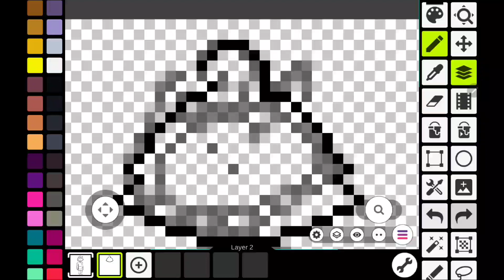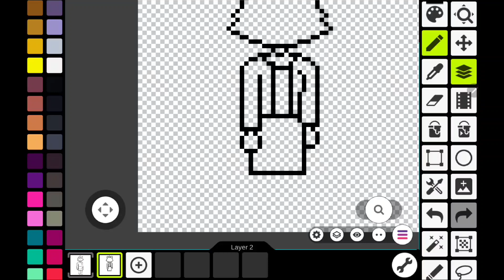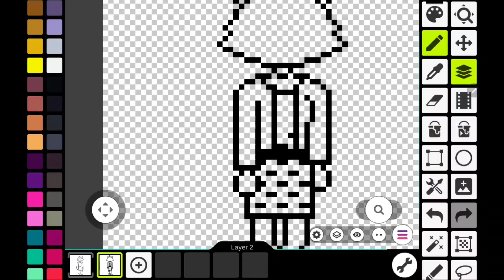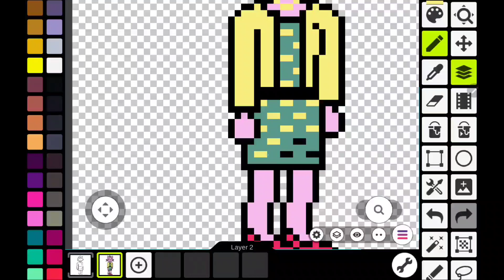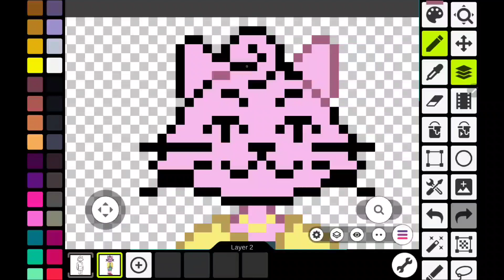I'm glad the show gave her a happy ending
Hello! This pixel art time-lapse  features Princess Carolyn, undoubtedly one of my favorite characters from Bojack Horseman, I was very glad that she ended up being happy by the end of the show. So sit back, relax, and watch the process while listening to some lovely lofi tunes.

Purrple Cat - " Distant Worlds II"
- Provided by Lofi Girl